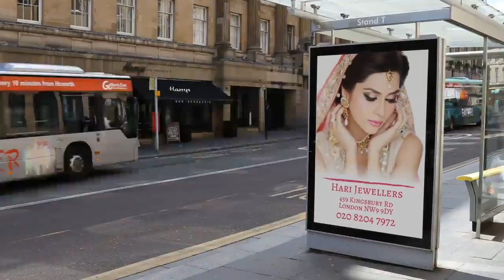Hari 6 insitu